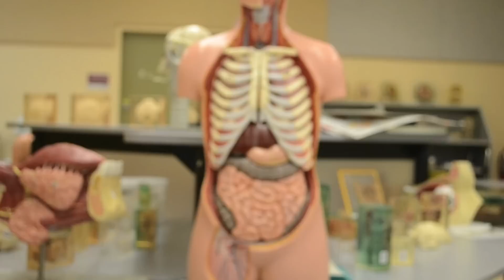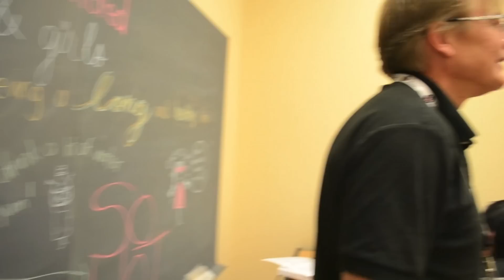After Office Hours with Bruce Wainman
Dr. Bruce Wainman of McMaster University is the director of education program in anatomy, an associate professor in the Department of Pathology and Molecular Medicine, and is an Associate member of the Department of Obstetrics and Gynaecology. He shares with us some of his music preferences, favourite lyrics, and advice he wish he knew during his undergrad.